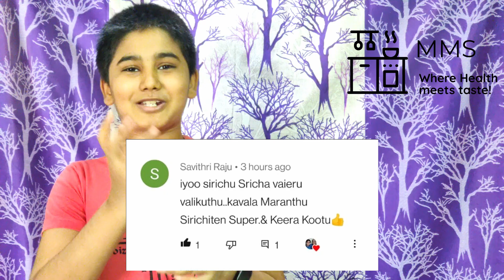உளுத்தங்களி | உணவே மருந்து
Let's roll back to older days...

Healthy but tasty foods..
Madurai Mami presents you a traditional but tasty recipe which is very healthy for our body.

Liking our videos?

Need your Brand to be showcased in our channel?

Become a Channel promoter of the day to get your brand featured in our videos.

Consider buying Master Vignesh an Ice Cream...

Want to support Madurai Mami?
Show that you are there to support her by becoming a Madurai Mami Patron.
Gift Madurai Mami as low as 1$ per month and show your love.

Camera device: One Plus 7 pro Smartphone

Grow with us by becoming a channel promoter:
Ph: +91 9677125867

வாழ்க நலம் மற்றும் வளமுடன் !

அன்புடன்,

மதுரை மாமி